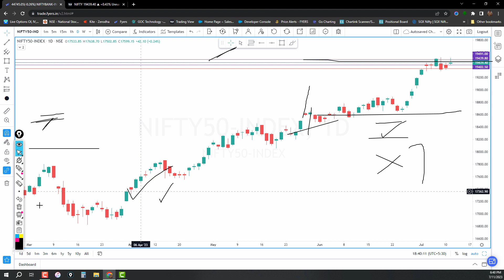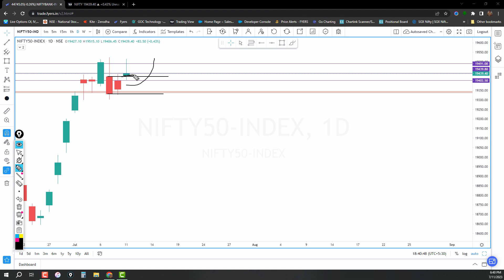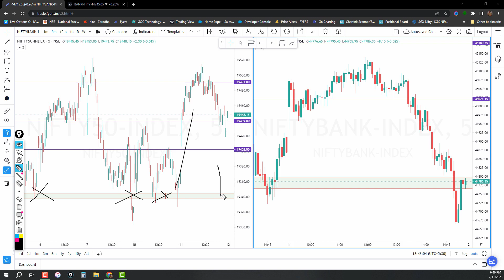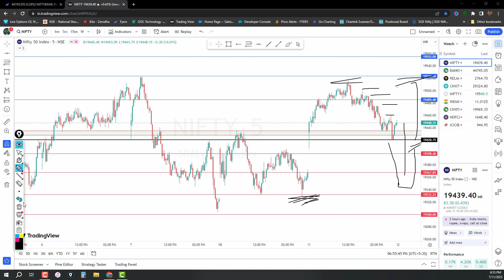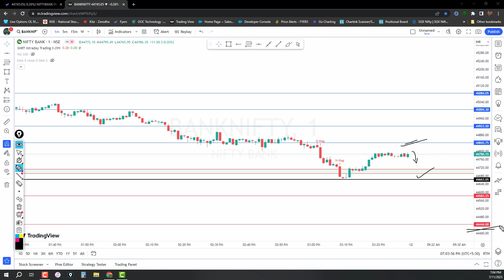Nifty50 & Bank Nifty Prediction for Tomorrow | 12 July| Intraday Live Trading | Profit Hunter | Earn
Trading View Levels

Keep Supporting me So I can Continue to provide you with free content everyday and each week!!

TOPICS COVERED-
bank nifty share price
nifty today
nifty tomorrow
nifty analysis
banknifty analysis
nifty prediction
bank nifty
nifty
3MRT
3MRT Intraday Trading
nifty tomorrow
nifty tomorrow
nifty analysis
banknifty analysis